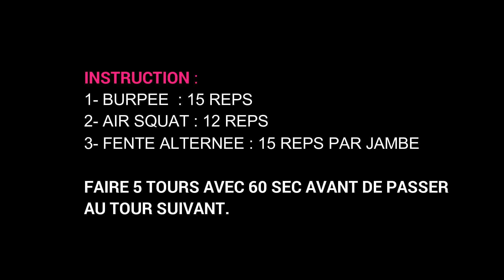Belle en Bikini circuit brûle graisse #1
Découvrez le circuit brûle graisse de la semaine #1

afin de découvrir r le programme "Belle en Bikini". à 37€ au lieu 47€
12 semaines d'exercices à faire à la maison.
Pas besoins de salle de sport.